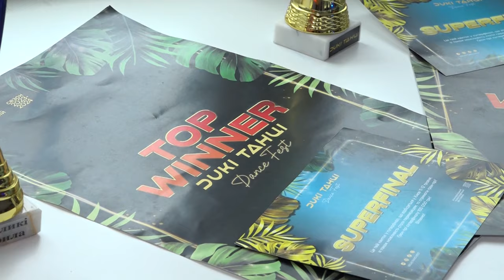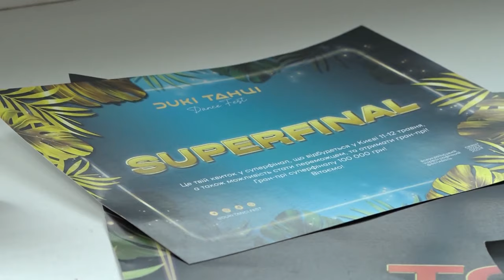Школа танцю «STORM» виходить на новий рівень